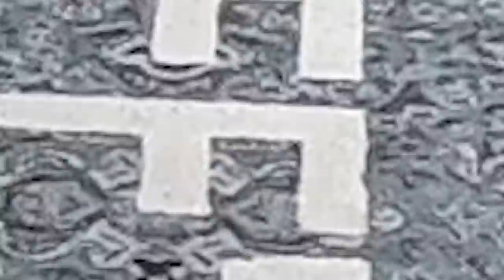Mein MotoVlog Setup! | Tutorial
x GoPro Halterung
x Mein Mikrofon
x Mikrofon Adapter
x Helm

Mein Tuning ­

Mein Equipment ­

Küss eure Ohrläppchen!